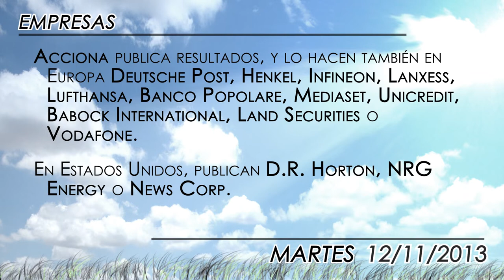Agenda económica del 12 de noviembre de 2013